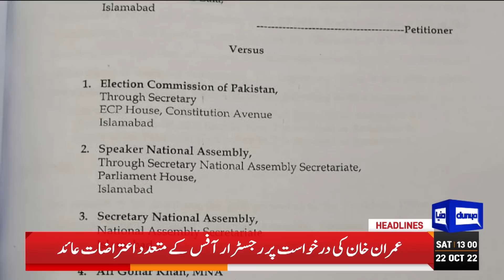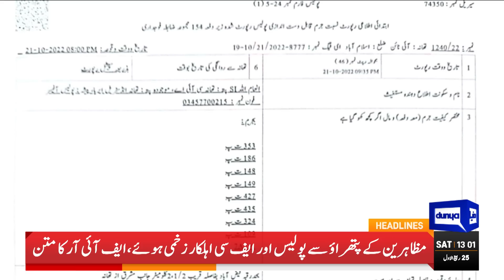IHC Se Imran Khan Ky Liye Khabar | Dunya News Headlines 12 PM | 22 October 2022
Dunya News Headlines 12 PM | Imran Khan Disqualification | FATF Grey List | Pakistan Out of FATF Grey List | PTI Protest Against ECP | Election Commission Against Imran Khan | PM Shahbaz vs Imran Khan | Imran Khan Calls for Protest | PTI Long March | PDM Happy over Tosha Khana Decision | Nawaz Sharif Asif Zardari on Tosha Khana Case Verdict | ICC T20 World Cup | Pakistan vs India T20 World Cup